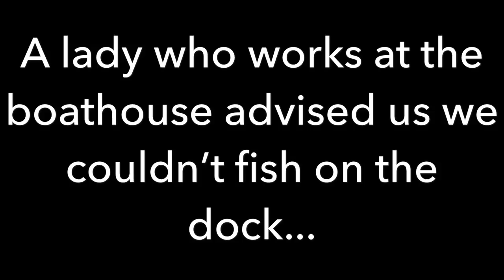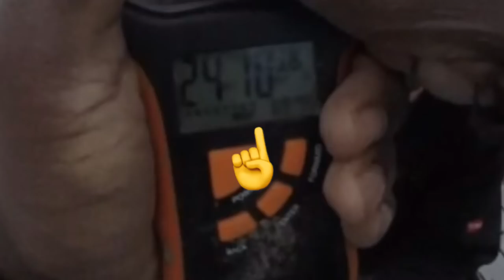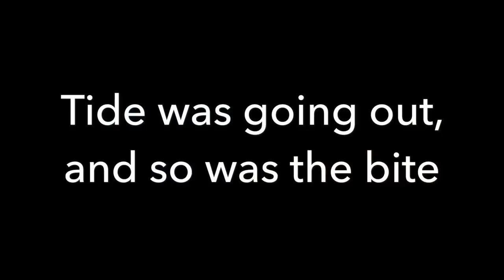**NEW PB MONSTER BLUE CATFISH** ft Thathookset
Once again fishing with Jason and Thathookset, we’re searching for that big Goliath blue catfish and we found it!! 56lbs blue catfish put up an amazing fight!!! Jason hooked into a 24.10lbs blue catfish and 2 smaller ones. To say this was an epic day is an understatement. This is what is like to fight a 56lbs blue catfish!

“The movement is real, Oh yeah!”